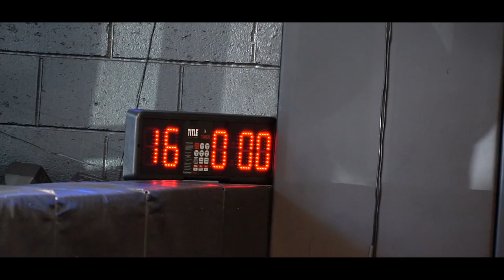A Fighter's Mind - GO TIME PREVIEW with Kyle Bochniak | OriginHD EP: 045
The team travels to Boston to capture Origin athlete and UFC fighter Kyle Bochniak as he prepares for an upcoming fight on October, 18th, at The TD Garden. OriginHD takes you behind the scenes on what it takes to capture a GO TIME documentary.

HOW TO SUPPORT ORIGIN

ORIGIN LABS